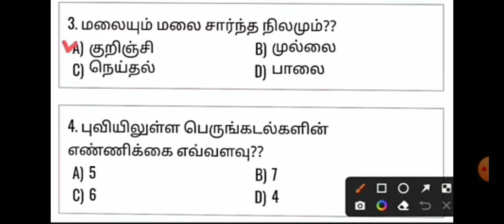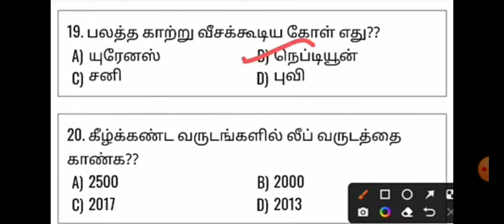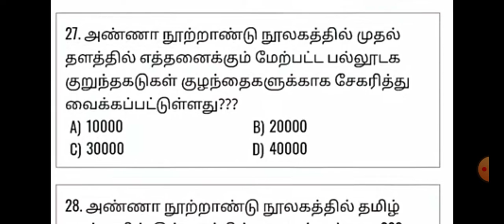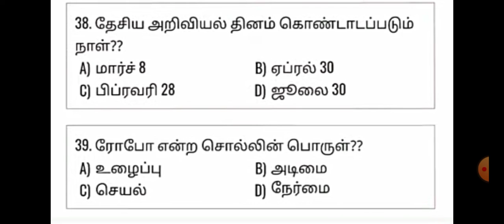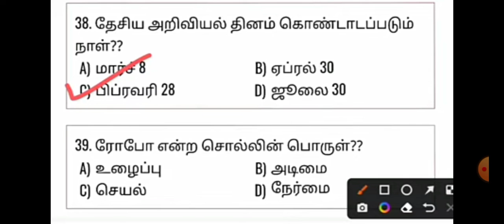TNPSC TET exam important 40 question and answers 6th standard samacheer social and Tamil#TET TNPSC